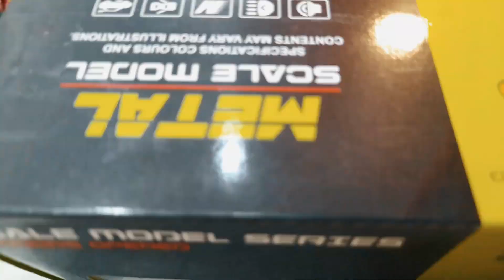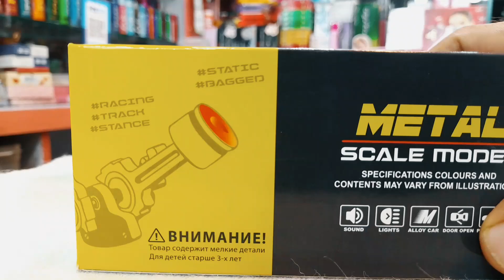Super Speed GT Sport Car Amazing function Unboxing Toy 📽️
Sport GT Car sports carracing baby fun video toy shortvideo babycartoon doll cartoon funnyvideo , cars। sport recife। toy cars। cars for kids। cars vs। beamng drive। beamng drive crashes। beamng crashes। beamng drive mods। beamng.drive। pretend play। baby doll। Baby toys video। Bacchon ka cartoon। video for kids। kids video। Baby gadi wala। fun time play time poem। fun time play time poem with action Fun time play time। dollhouse। doll house melanie martinez। barbie doll house। Doll house। beamng mods। beamngdrive।